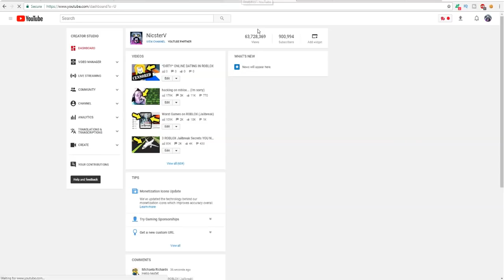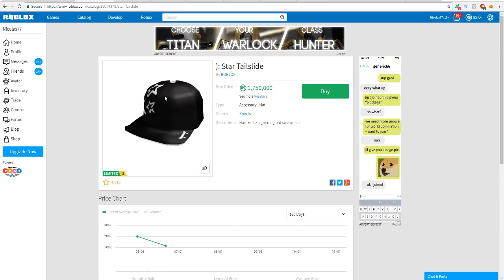BECOMING RICH ON ROBLOX!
FREE ROBUX SIMULATOR IN ROBLOX

What's up everyone! Today inside of this video, I teach you how to become rich on ROBLOX. You can do it for free by playing a roblox game called ROBUX SIMULATOR! I hope you all enjoy. If you want to know how to get free robux on roblox, watch this!